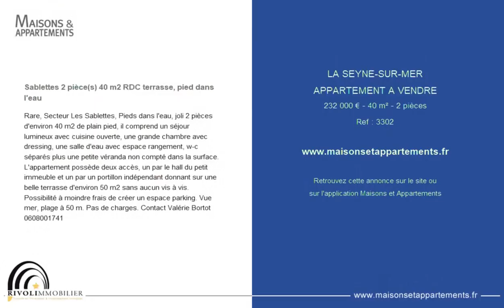LA SEYNE-SUR-MER - APPARTEMENT A VENDRE - 232 000 € - 40 m² - 2 pièce(s)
Référence : 3302

Sablettes 2 pièce(s) 40 m2 RDC terrasse, pied dans l'eau

Rare, Secteur Les Sablettes, Pieds dans l'eau, joli 2 pièces d'environ 40 m2 de plain pied, il comprend un séjour lumineux avec cuisine ouverte, une grande chambre avec dressing, une salle d'eau avec espace rangement, w-c séparés plus une petite véranda non compté dans la surface. L'appartement possède deux accès, un par le hall du petit immeuble et un par un portillon indépendant donnant sur une belle terrasse d'environ 50 m2 sans aucun vis à vis. Possibilité à moindre frais de créer un espace parking. Vue mer, plage à 50 m. Pas de charges. Contact Valérie Bortot

Cette annonce vous est proposée par l'agence Rivoli immobilier

|2811853|